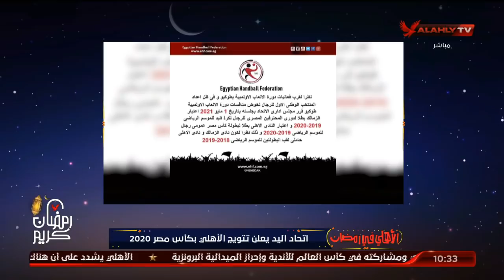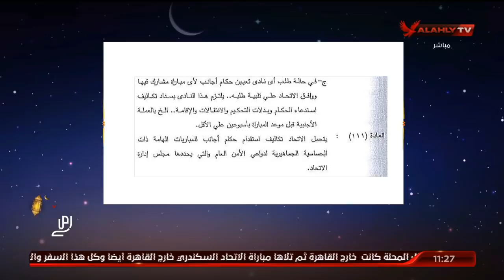حلقة الأهلي في رمضان تقديم هيثم السعيد وأحمد أسامة | 4 - 5- 2021